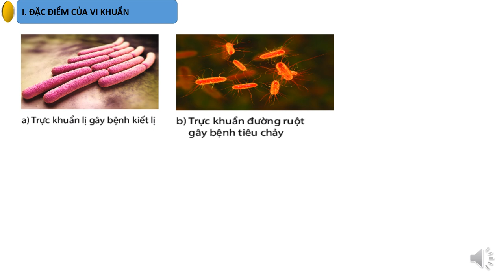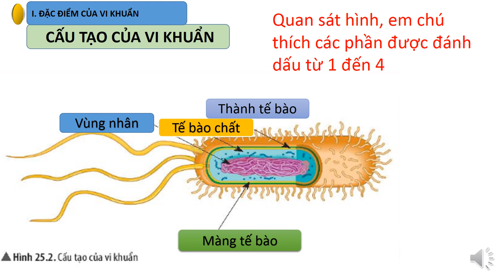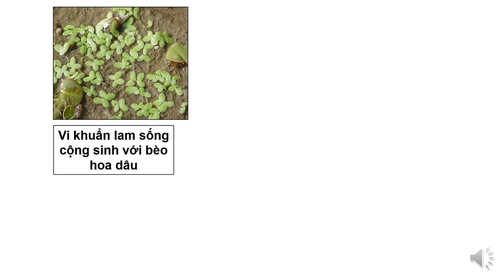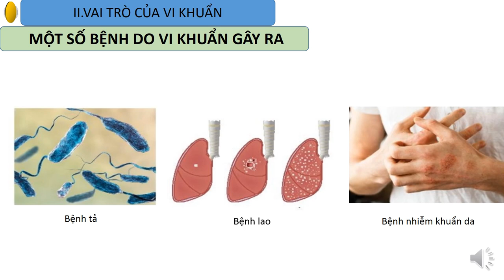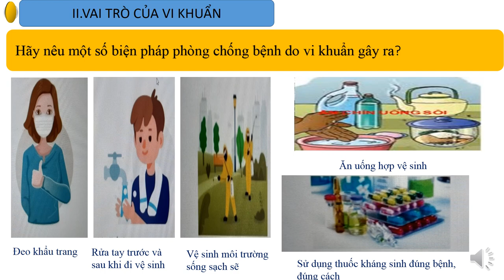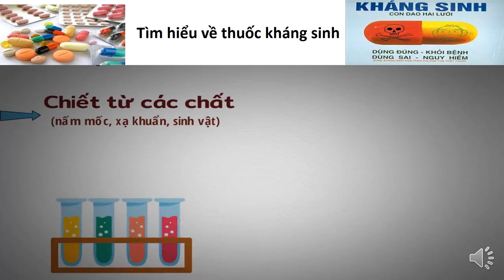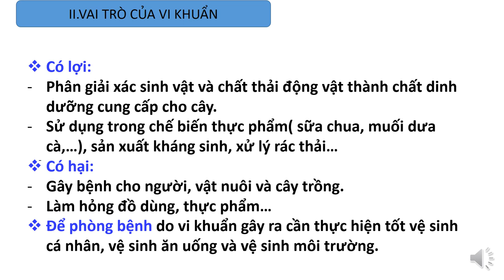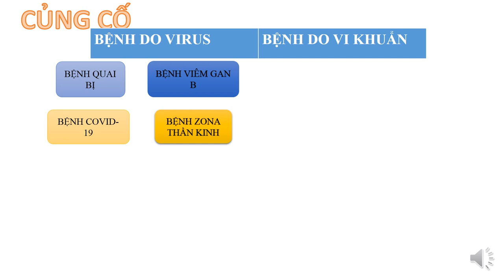KHOA HỌC TỰ NHIÊN 6 (Tuần 16 / HK1) - Bài 25: VI KHUẨN